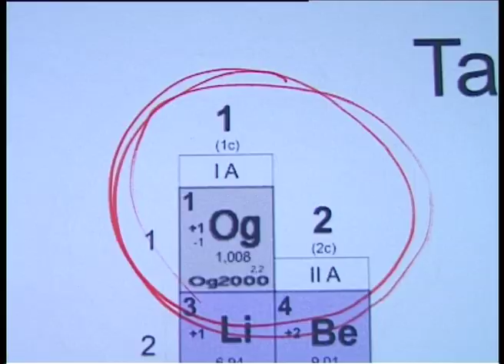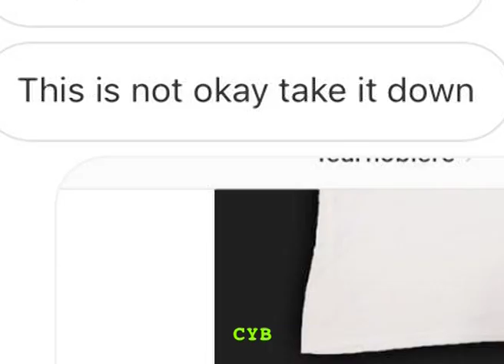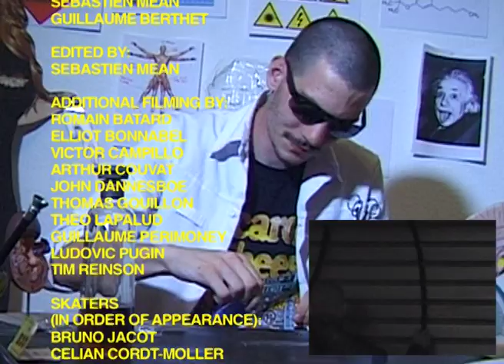OG.2000 // CINQUIEME TERRASSE - TCHOCK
C'EST LE TCHOCK, LA PATATE!

FEATURING: CELIAN CORDT-MOLLER // MARCUS BRUGGMANN // JORDAN QUEIJO // JASON SINGER // SIMON PERROTTET //  GUILLAUME BERTHET  // LUC BOIMOND // LUC RAMOS // MANNY HERNANDEZ // GABRIEL ZUFFEREY // JUAN SAAVEDRA // ADI GOOD // STEFAN BRODARD // JEROME COLLOMB // FLORIAN BYRNE-SUTTON // EVAN HAY // NABIL SLIMANI // GAUTHIER NAVARRE // EDOUARD DEPAZ // ELLIOT BONNABEL // THEO LAPALUD // THOMAS GOUILLON // LILIAN FEV // ETIENNE CHATELAIN // MORGAN KATOMBA // LILIAN CECCON // NICOLAS GISONNO

FILMED.BY: SEBASTIEN MEAN // GUILLAUME BERTHET
EDITED.BY: SEBASTIEN MEAN

ADDITIONAL FILMING BY: ROMAIN BATARD // ELLIOT BONNABEL // VICTOR CAMPILLO // ARTHUR COUVAT // JOHN DANNESBOE // THOMAS GOUILLON // THEO LAPALUD // GUILLAUME PERIMONY // LUDOVIC PUGIN // TIM REINSON

TITLE GRAPHIC BY: RONAN MCGEE

MAJOR.SHOUTOUT.2: YUNG TARPEI // SEBASTIANO BARTOLONI // LA GRAVIERE // NOZBONE // LA VOLIÈRE // POPULAR SKATESHOP

SOUNDTRACK: SKATEBARD - SGNELKAB / JUMP SOURCE - S-RECOVERY / RONNYJ - IN THE FLESH / BIGBODYFIJI - KEWL FEAT. ALLIKNOW & JAY4 / MIAGMA - YOU / DJ LUCK & MC NEAT - WITH A LITTLE BIT OF LUCK / DELROY EDWARDS - THE DEEP SIDE / X-MEN - FREESTYLE BOMBATTACK / SPLURGE - INTRO PART 2 / KIRILL TIPO - FREE FALLING / NIXON & BUCKET桶 - IMPORTED / LOUKEMAN - DIGITAL JELLY / OMAR S - THANK U 4 LETTING ME BE MYSELF / TRYM - LONDON RAVE (ORIGINAL MIX) / GUCCI MANE - MY CHAIN (SCNTST REMIX) / YB - SPOT NEWS / DJ TONKA - RADICAL NOISE / YNG HOME & SAWMAL - TGV / INTERNET CLUB - ONLY IN DREAMS